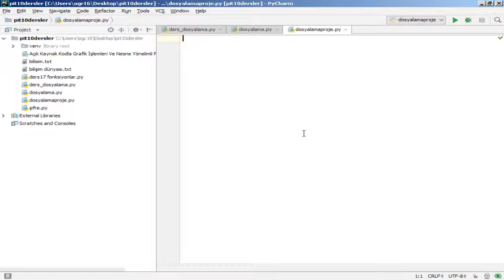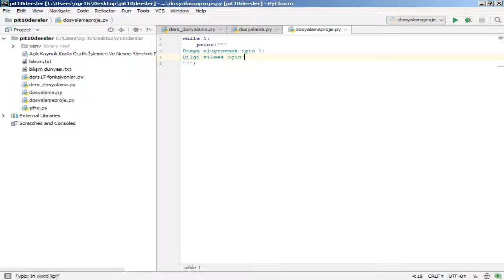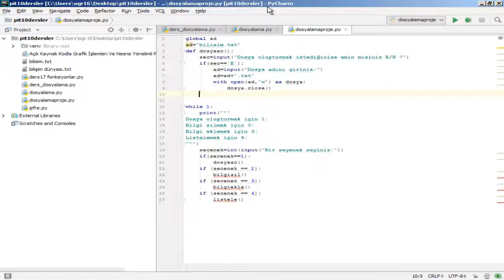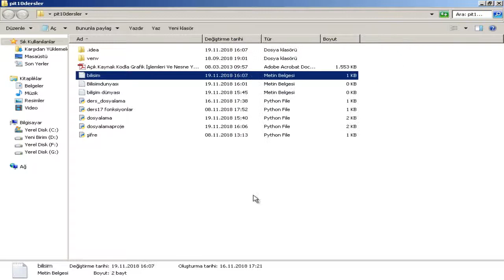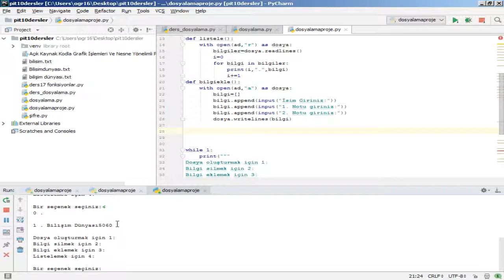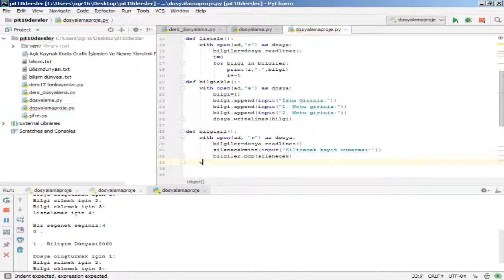Python Ders #22: Dosyalama İşlemleri 2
*Önemli: Programlamaya başlamadan önce mutlaka programlamaya giriş ve algoritma eğitimi almalısınız. Programlamanın mantığını en iyi algoritma ile öğrenirsiniz. Yoksa yazdığınız kodlar ezberden öteye geçmez. Programlama da ezber yoktur. Algoritma eğitimi icin asağıdaki bağlantıya tıklayınız.

Python ile temel dosya işlemlerini bir önceki dersimizde görmüştük. Bu dersimizde biraz daha ileri seviye de program yazalım. Dosyalama işlemlerini fonksiyonlar ile tanımlayıp menü sistemi tasarlayacağız. Bu uygulamamızı biraz proje tadında yapmaya çalıştık. Hem fonksiyon yapısını hem de while döngüsü ile menü yapımını tekrar etmiş olduk.